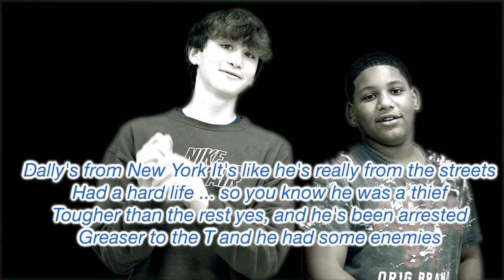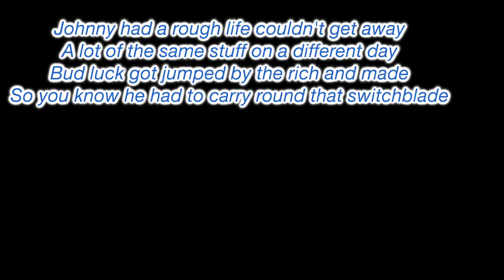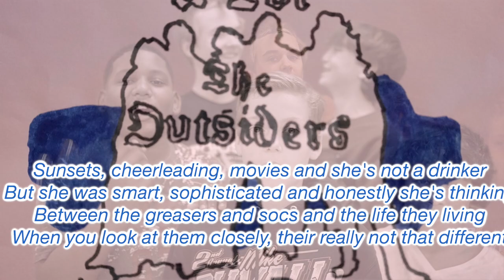(A lot) League Academy - Mr. Colon 4th period feat Mr. Dove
Interested in Mr. Dove doing a similar unit with your school??
➡️ You can go through the SmartARTS program by visiting
Mr. Dove aka Dove Dupree is a music artist and educator. He incorporates Arts Integration in k-12 schools by combining music with whatever the students are learning. Wether it be rap, spoken word, or song...music has a unique way of getting their attention.

🎶🎵 - LYRICS - 🎵🎶
CHORUS

How many facts you know (A lot)
How many facts
How many facts

How many facts about the outsiders
Do you really know (A lot)
(A lot)
I know A lot

VERSE

Dally's from New York It's like he's really from the streets
Had a hard life ... so you know he was a thief
Tougher than the rest yes, and he's been arrested
Greaser to the T and he had some enemies

.Got drunk...Got jumped.
A lot of fights. But he's not a punk
.But though he had a hard past behind him
He still had love for his homie named Johnny

JOHNNY
Johnny had a rough life couldn't get away
A lot of the same stuff on a different day
Bud luck got jumped by the rich and made
So you know he had to carry round that switchblade

Even saved some children from a burning church
Had a lot of scars man I know it hurt
Though he had it a rough up here on this Earth
Still staying gold through life was a lesson learned

VERSE

There's a girl named Cherry. Her boyfriend was Bob.
Bub was a bully. He's no longer alive
Cherry was a soc. But she was friends with Pony boy
Didn't like the violence, and the fighting she would go enjoy
Sunsets, cheerleading, movies and she's not a drinker
But she was smart, sophisticated and honestly she's thinking
Between the greasers and socs and the life they living
When you look at them closely, their really not that different

Pony boy had a hard life since his parents died
Grew up as a greaser. That's the life he got
Lived with his brothers. One named soda pop
Other named Darry, he was mean... Yea you know a lot

Liked reading books. Pony boy was smart though
Had to run away, but he had a big heart though
He was wanted at the age of 14
Life of a greaser hard to let that boys dream